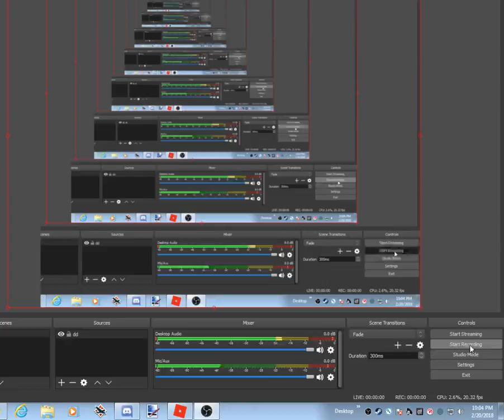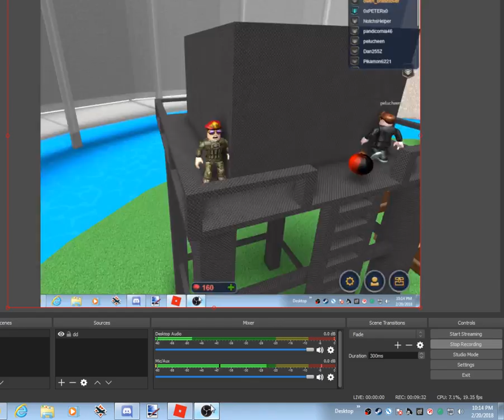disaster dome part 2